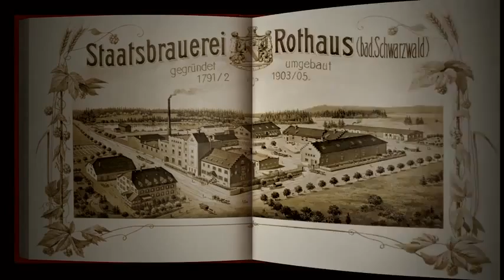A Little History of the Rothaus Brewery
A short but nicely illustrated look at the history of the Rothaus brewery.